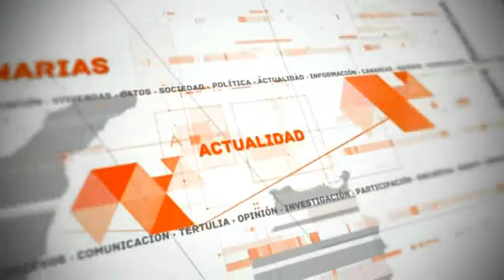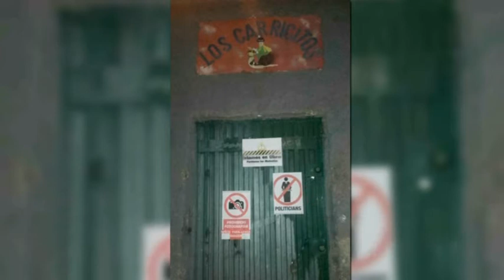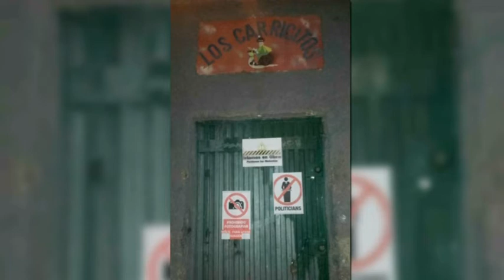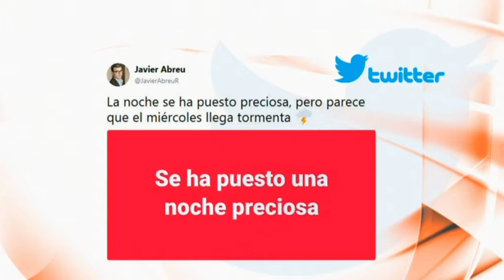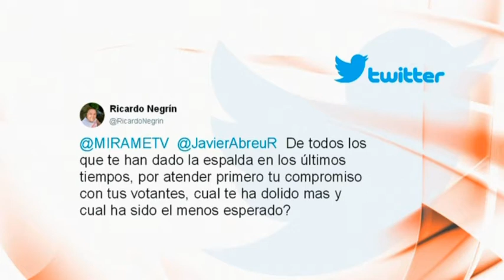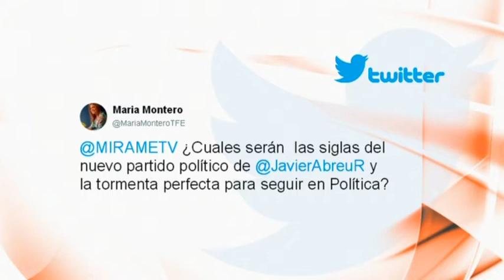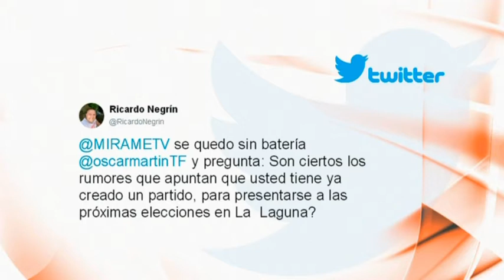La expulsión de Javier Abreu y mucha más actualidad en 'Canarias Al Día' | Mírame TV Canarias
'Canarias Al Día' la tertulia con lo que nadie te cuenta. Todos los LUNES y MIÉRCOLES a partir de las 21h00